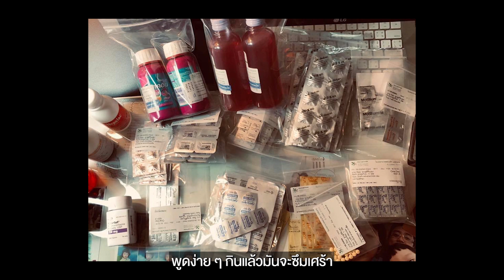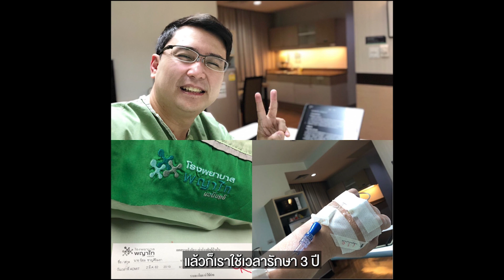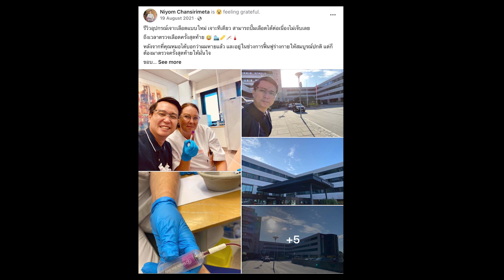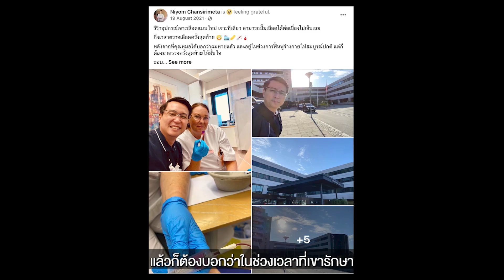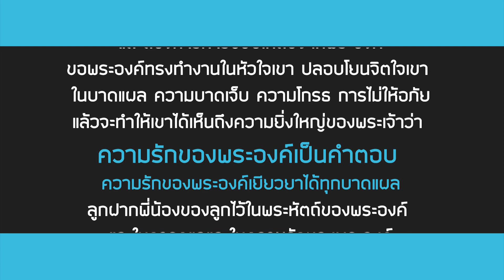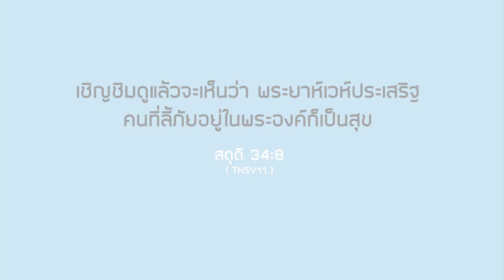จากใจFamily Ep35 l " พื้นที่ปลอดภัยในวิกฤตที่ต้องเผชิญ "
เมื่อถึงจุดวิกฤตที่ อจ.นิยม ตรวจเจอโรคที่อาจทำให้แม้แต่ "โดนฝน...ก็อาจเสียชีวิตได้"
ความหนักหน่วงที่สามีและภรรยาต่างต้องเผชิญปัญหาที่เกินกว่าจะแบกรับไว้ได้
แต่ในวิกฤตที่ต้องเผชิญ พื้นที่ปลอดภัยคือคำตอบของทั้งคู่
รวมถึงการหายโรคที่แม้แต่หมอยังเขียนไว้ในใบตรวจว่า "อัศจรรย์"
แบ่งปันประสบการณ์ของคุณ
มูลนิธิพันธกิจพระพร(ไทย)